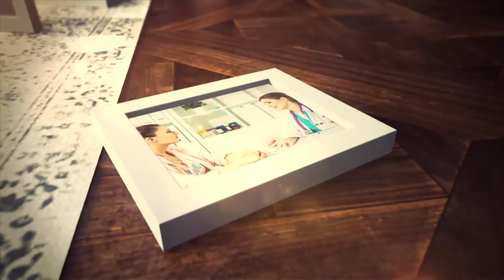දරුවන්ට දියවැඩියාව වැළඳීමට ඇති හැකියාව... l Standby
දරුවන්ට දියවැඩියාව වැළඳීමට ඇති හැකියාව.